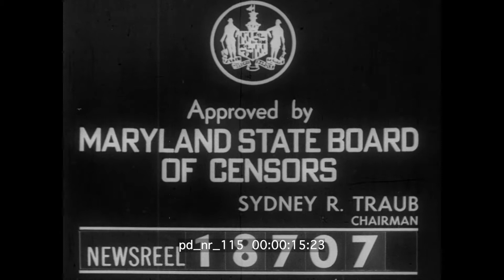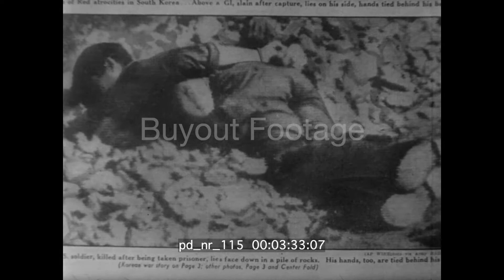1950 Year in Review - Communism | Korea Invasion | Atom Bomb Archival Stock Footage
Will There Be WWIII Or Peace?
War or Peace? That question, posed by America's Warren Austin at the United Nations, is the great question facing the world at the close of the mid-century. Faced with Russian walk-outs and obstructionism, the U.N. struggles with the problems confronting it. Scenes of the U.N. Security Council.

Communism The Red Menace
Communism in 1950. Communist demonstrators rally in Berlin, Communist resort to violence in strikes in France in opposition to the Marshall Aid Plan for Europe, Communist-inspired riots in Japan. In America the Communists pose a grave threat to the internal security of America. Communist demonstrators battling with police in Union Square in New York City. NYPD on horseback. Red demonstrator is arrested and placed in a paddy wagon. Valentin A. Gubitchev, a Soviet KGB official employed by the United Nations boarding a ship and being deported for obtaining secret documents from American Judith Coplon Socolov, a Soviet NKGB spy working in the Justice Department DOJ.

South Korea Invaded By Communist North Korea
Democratic Korea is invaded by Communist North Korea Forces. The cold war flamed hot when Red Koreans invaded South Korea in June. The action of the United States in backing the UN decision to resist aggression, aided by Canada and many other Free Nations of the World, brought hope for ultimate victory. General Douglas MacArthur deplaning in South Korea as Commander of the United Nation Forces. American and South Korean forces fighting a delaying action in South Korea. Arrival of Canadian Soldiers arriving in South Korea to serve under the U.N. Command.

The US Marines amphibious landing at Inchon in Operation Blue Hearts. B-24 Superfortress aircraft dropping bombs. US Marines rushing past burning buildings. Red China flings its vast armies across the Manchurian border and at year's end, peace in the Far East hung in the balance. American marines and soldiers fighting the Red Chinese in the bitter Winter cold and snow of Korea.

Will America Use The Atomic Bomb In Korea?
Should America resist the march of aggression with all its resources including the Atom Bomb? President Harry S. Truman's announcement that such a course was being considered brought further repercussions from a World teetering on the abyss of darkness. Scenes of the mushroom cloud after atomic bomb explosion.

In this time of war, men and women turn more and more to religion. Scenes of thousands at the Vatican in Rome in the Holy Year of 1950. Image of St. Peter's Basilica in Vatican City. Image of the United Nations Building and skyline of New York City in 1950.